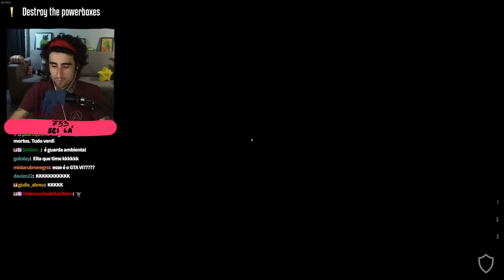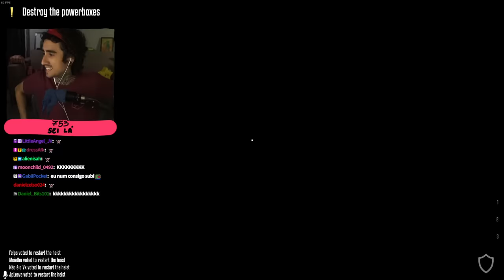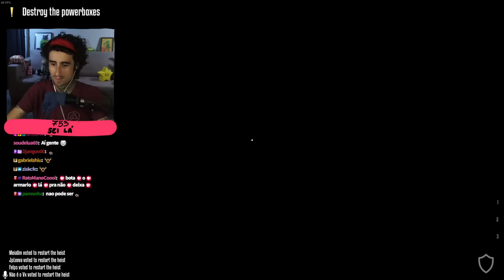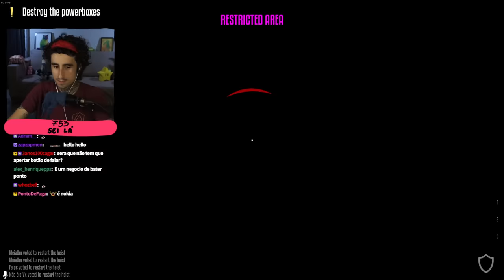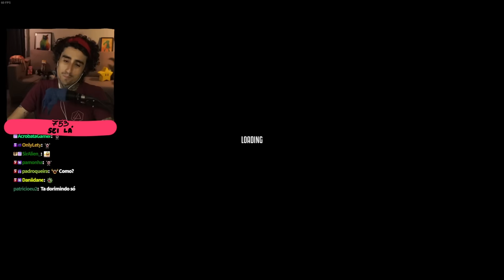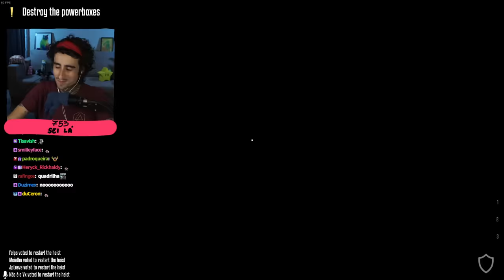CRIME DESORGANIZADO ✋ One-armed Robber (com MeiaUm, VX e Jão)